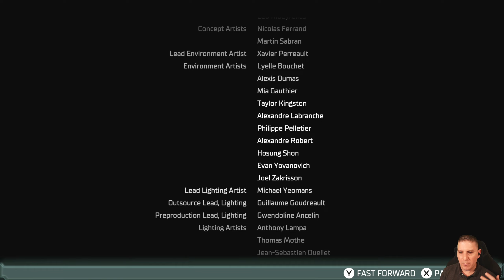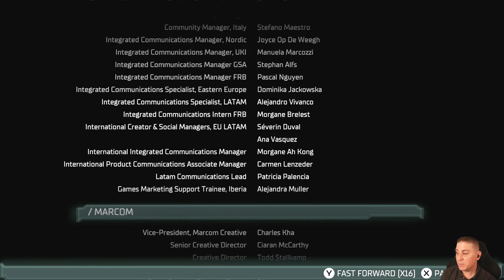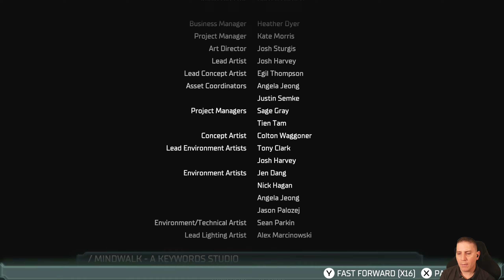Dead Space Remake: Finale & Final Thoughts (PC Maximum Settings/Ray Tracing)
We playthrough Dead Space Remake on PC at Maximum settings. Will this remake be better than the original game?